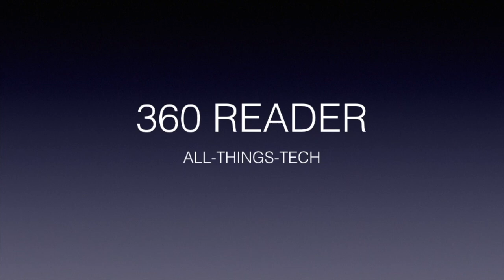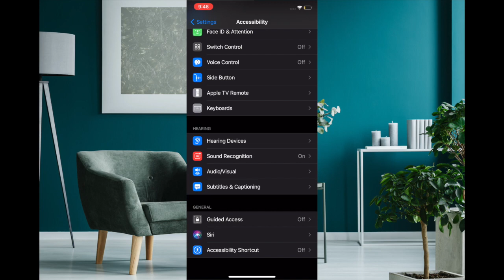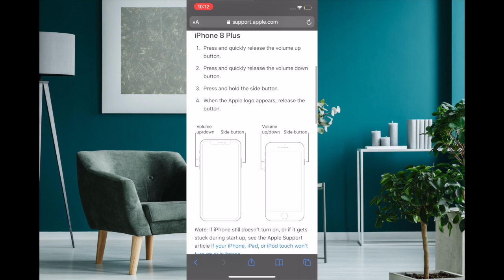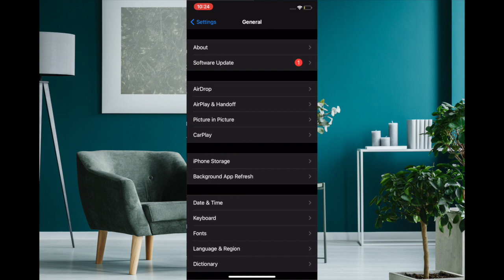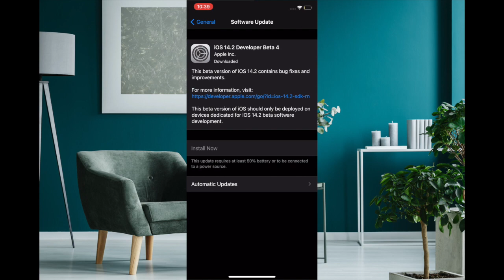Best Tips to Fix Sound Recognition Not Working Issue in iOS 15 on iPhone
Is Sound Recognition not working in iOS 15/iPadOS 15 on your iPhone? Here are reliable solutions to fix Sound Recognition issues!